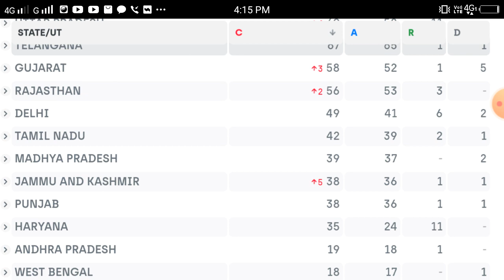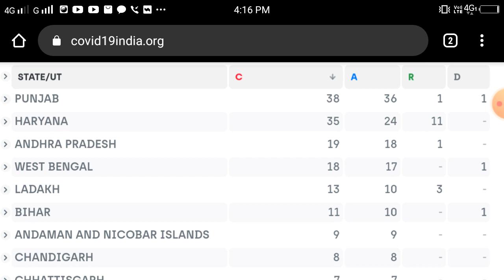এই মুহুর্ত্বে 1000 বেশি আক্রান্ত হয়েছেন /কোন রাজ্যে কত ??